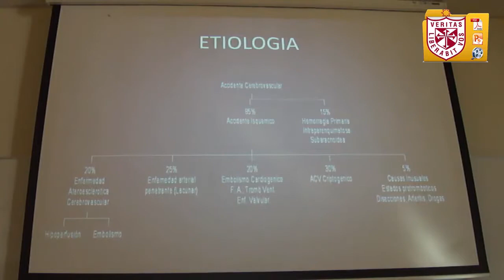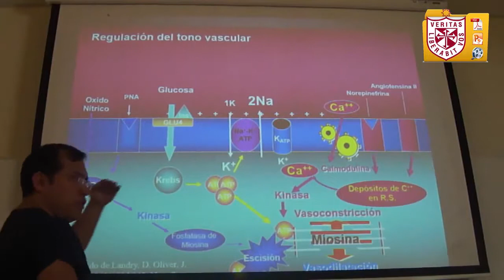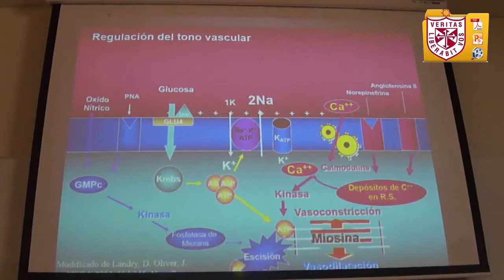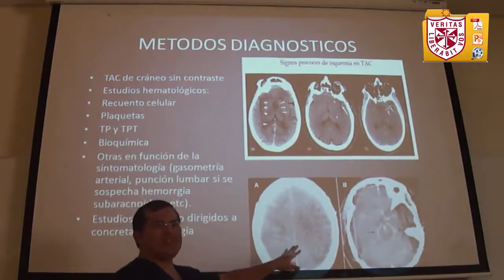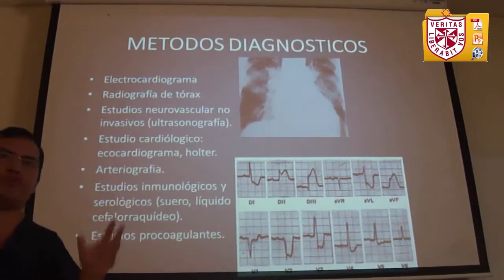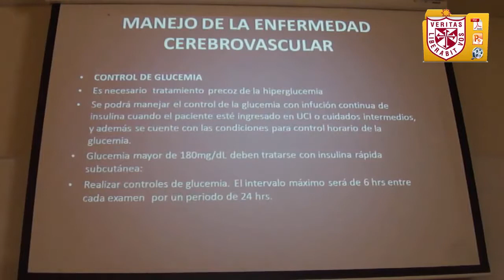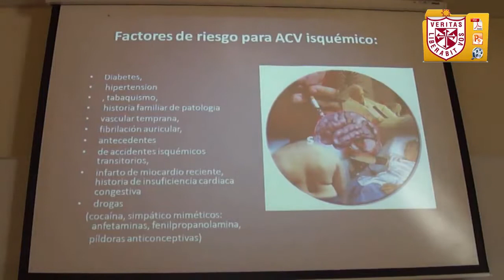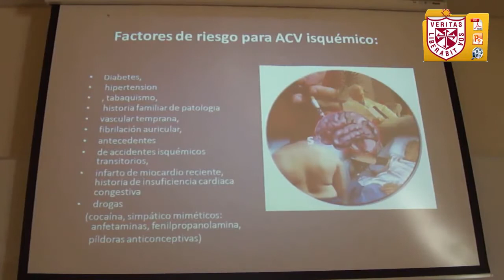Fisiopatologia ACV Isquémico y Hemorrágico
FACULTAD DE MEDICINA HUMANA FISIOPATOLOGIA - Diapositivas:

Nucleus Medical Media creates medical animations in numerous languages for patient education and content marketing purposes. Learn more about Nucleus for Healthcare: